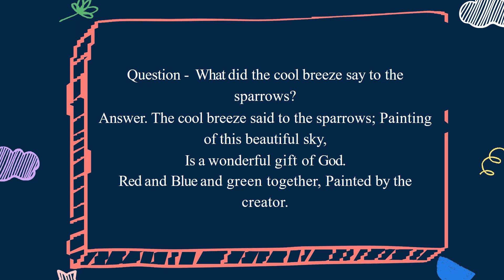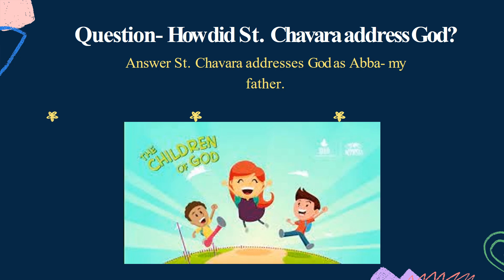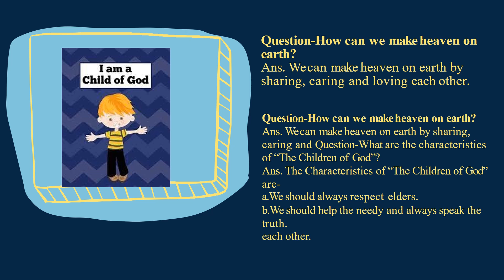Class 5, Moral Science, The Children of God, Revision by Shulbha Sharma